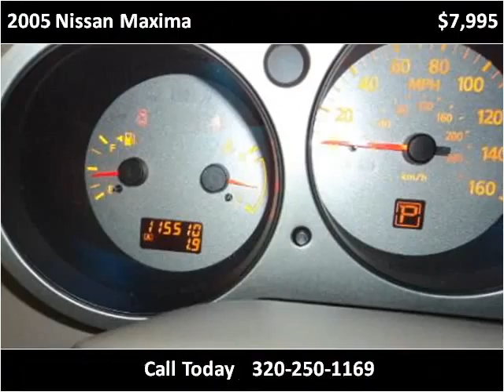2005 Nissan Maxima Used Cars Sturgon Lake MN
This 2005 Nissan Maxima is available from Sturgeon Enterprise.